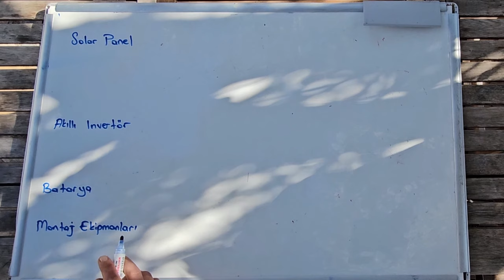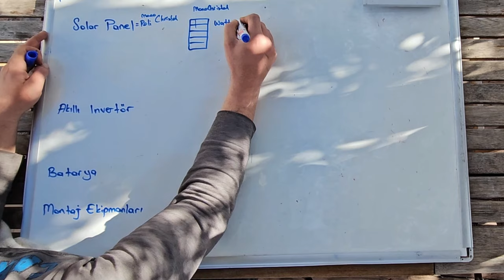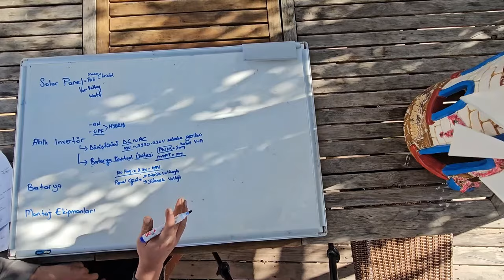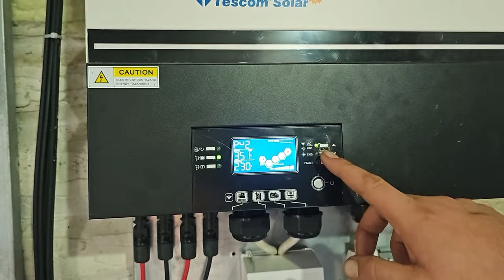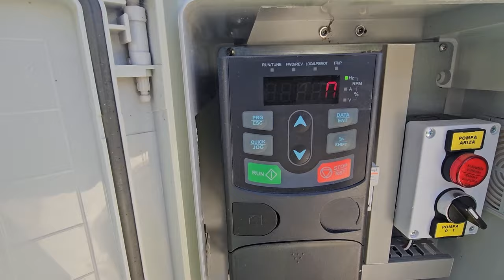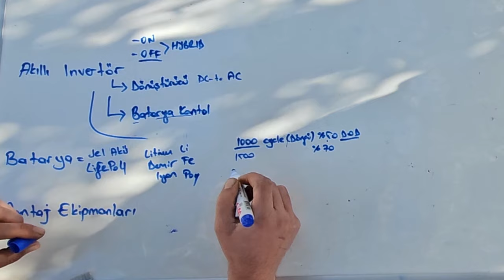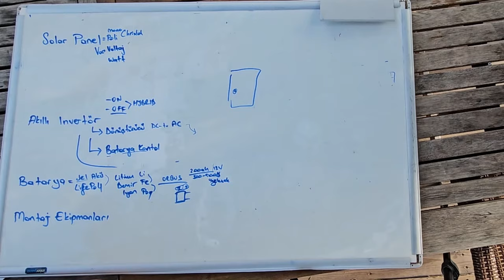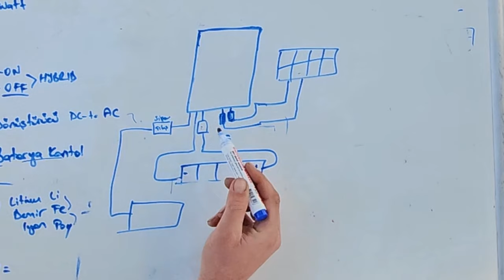Güneş Enerjisi Sistemleri: Eğrisiyle Doğrusuyla Ne Nedir? Nerden Alınır?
Merhaba dostlar!
Bu videoda, güneş enerjisi sistemlerinin eğrisiyle doğrusuyla derinliklerine iniyoruz. İnvertör çeşitlerinden başlayarak, sizleri güneş enerjisi dünyasının sırlarına doğru bir yolculuğa çıkarıyorum.

Videomuzda, farklı invertör tiplerini ayrıntılı bir şekilde ele alıyor ve her birinin avantajlarını ve kullanım alanlarını inceliyorum. Şebekeden bağımsız, şebekeye bağlı, öztüketim ve geri satma.
Panel çeşitleri, mono ve polikristal paneller arasındaki fark, half-cut ve normal paneller, hangi değerlere dikkat etmeliyiz hepsi ayrıntısı ile video'da.

Bununla birlikte, bataryaların güneş enerjisi sistemlerindeki kritik rolünü anlatarak, enerji depolama çözümlerini keşfetmenize yardımcı oluyorum.

Ayrıca hem ev için enerjimi hemde trifaze derin dalgıç pompamı nasıl aynı panellerle kullanıp bir taşla iki kuş vuruyoruz bu bölümde detayları ile anlatıyorum.

Montaj ekipmanlarına geçtiğimizde ise, güneş panellerinin verimli bir şekilde nasıl monte edileceğini adım adım gösteriyor ve dikkat edilmesi gereken noktalara vurgu yapıyorum. Bu, güneş enerjisi sistemleri kurulumu konusunda size değerli bir rehberlik sunacak.

Eğer güneş enerjisiyle ilgili bilgi sahibi olmak istiyorsanız, bu video tam da aradığınız şey! Keyifli izlemeler!

Not: Video ister istemez düşündüğümden uzun oldu. o sebeple lütfen bilmek istediğinizi, sormak istediğinizi yorumlarda belirtin, gerekirse sorularınıza göre bir video daha çekebiliriz.

Bölümler:
0:00 Solar Panel Sistemine Giriş
0:53 On-Grid, off-Grid ve Hybrit sistem
5:50 Solar Paneller
9:00 Akıllı İnvertörler
13:00 Ev Enerji tüketim hesaplama
20:00 hem kuyu hem evi çalıştırma, pompa sürücüsü
26:00 Tam Sinüs, Modifiye Sinüs invertör farkı
28:00 Batarya, aküler
36:36 Montaj ve açılar
42:00 Son Drone görüntürüs ve kapanış